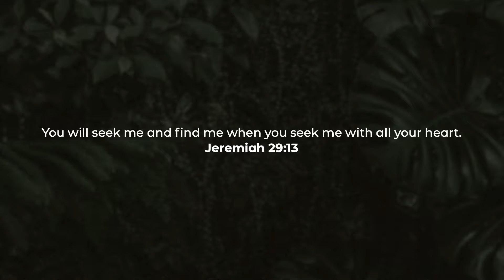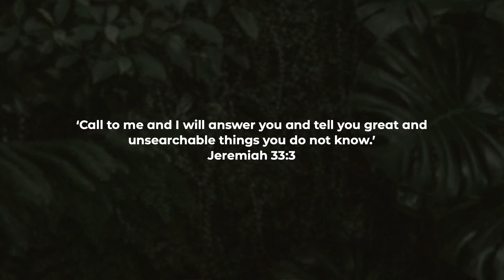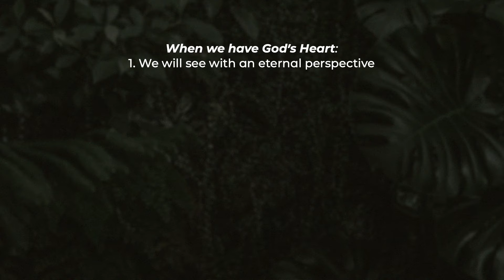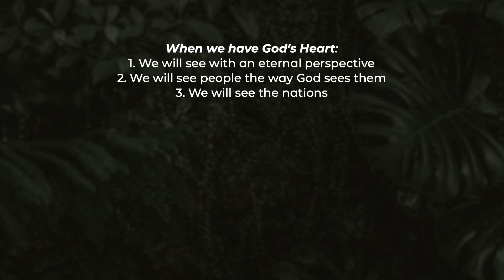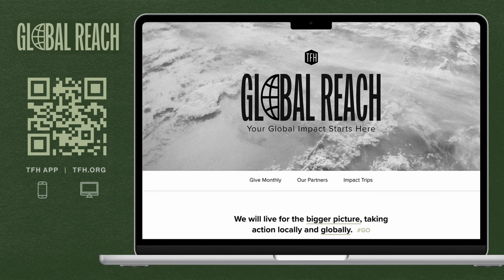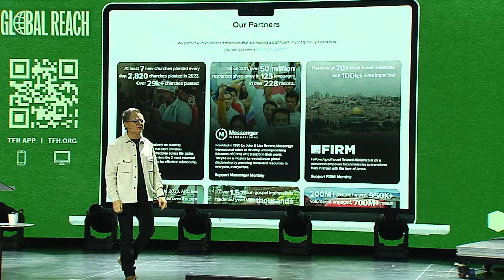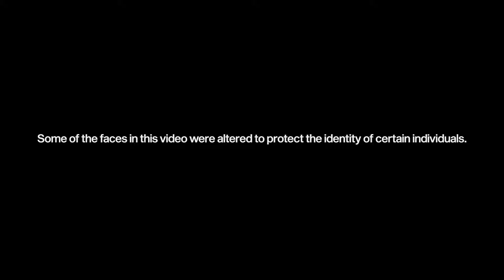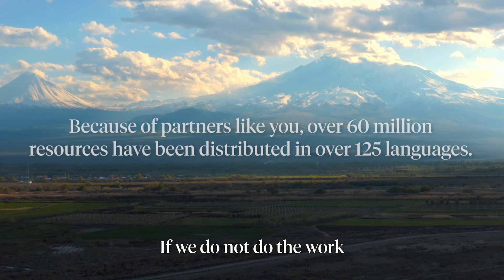Seeking God Pt. 3 - "A Heart For The Nations" - Dave Patterson 1.21.24